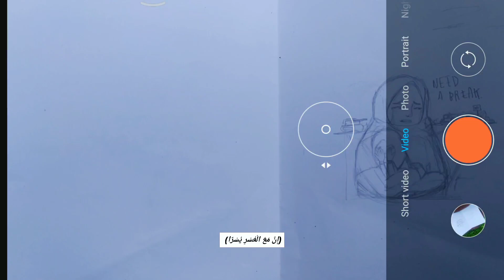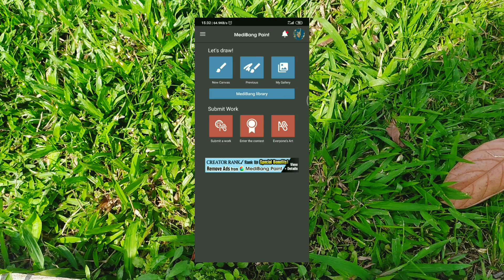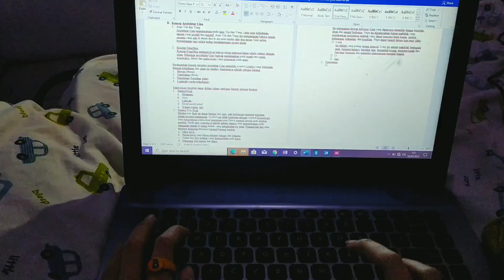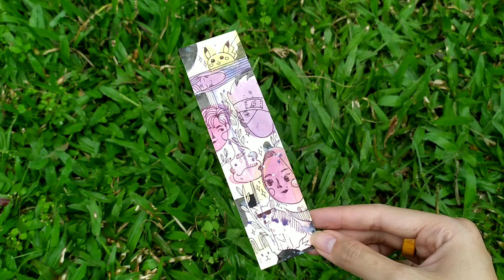A Few Days In My Life - holiday vlog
Let's be a friend in Social Media!